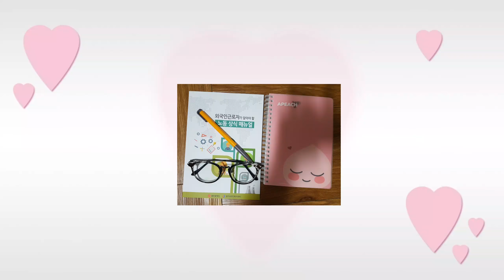Vlog 30||Hari Pertama Pembukaan Kelas Baru||Makan Diwarung Asia Nuna Pyeongdong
Assalamualaikum 💖
Vidio vlog, jalan~jalan, wisata kuliner di negeri gingseng korsel dan masih banyak keseruan lainnya di sini.
So Let's do wach here..!!

📸 : Samsung Galaxy S7 edge & Canon Eos M10.

Joined
Facebook Firkhotul Laeli
Instagram Firkhotul Laeli

Agar Bisa Semangat Upload Vidio
Terimakasih 💞